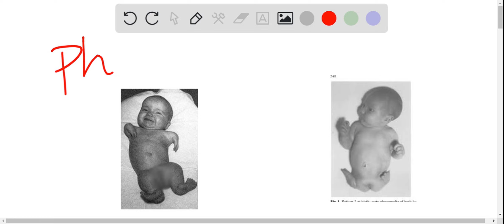Why do some people resort to phenocopying? Write the pros and cons of phenocopying in not more than…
Why do some people resort to phenocopying? Write the pros and cons of phenocopying in not more than 50 words.

DiscoverthePoweroftheCell:UnleashYourPotentialwithOurProducts